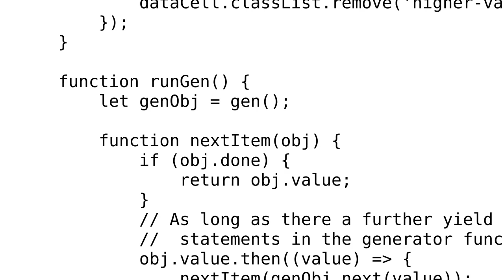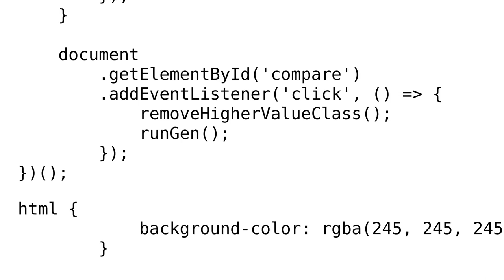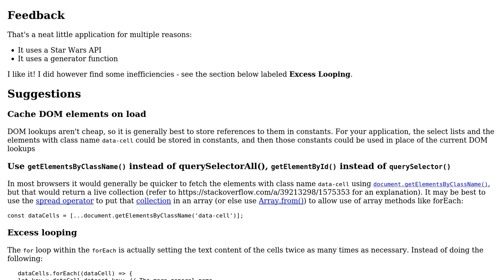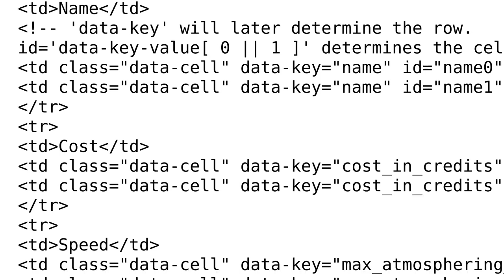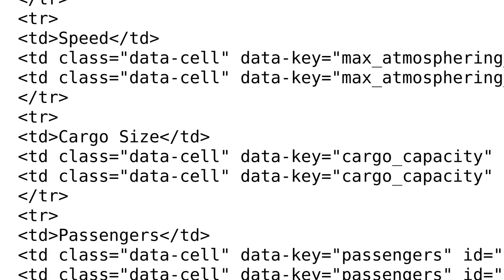Starship Comparison App with ES6 Generators and the Star Wars API (2 Solutions!!)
Starship Comparison App with ES6 Generators and the Star Wars API

With thanks & praise to God, and with thanks to the many people who have made this project possible! | Content (except music & images) licensed under CC BY-SA | Music | Images & others | With thanks to user SAM OnELA user michael.zech and the Stack Exchange Network Trademarks are property of their respective owners. You are responsible for your own actions.